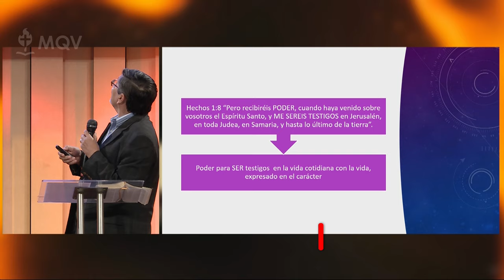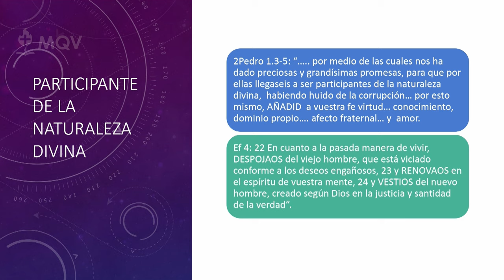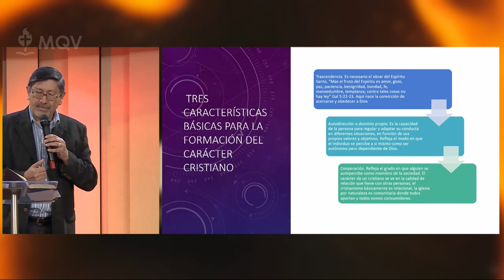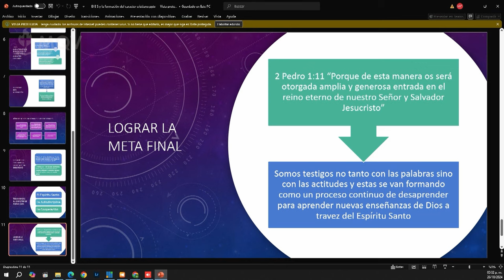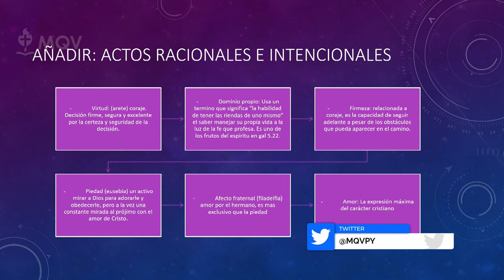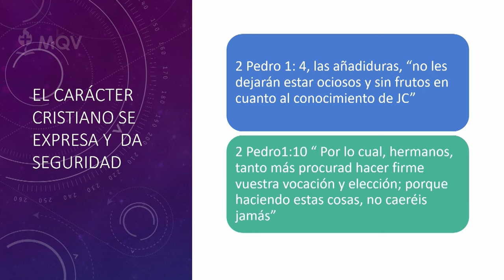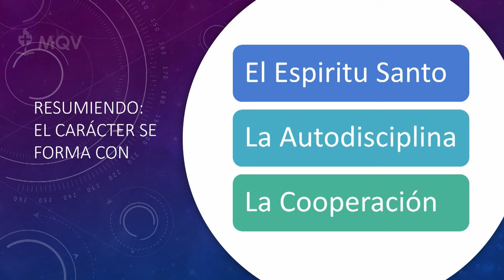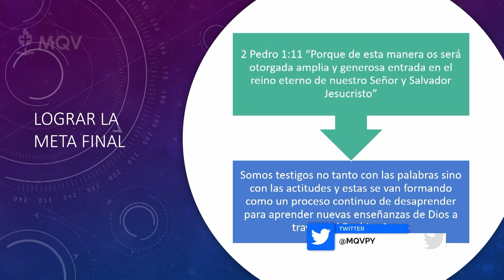Congreso "Cimientos Poder Del E.S." - Rogelio Duarte - El E.S. el formación del carácter Cristiano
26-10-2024 | Rogelio Duarte nos lleva a profundizar en el papel del Espíritu Santo en la formación del carácter cristiano. Aprende cómo el Espíritu moldea nuestro carácter y nos guía en el camino hacia la santidad y el amor genuino.